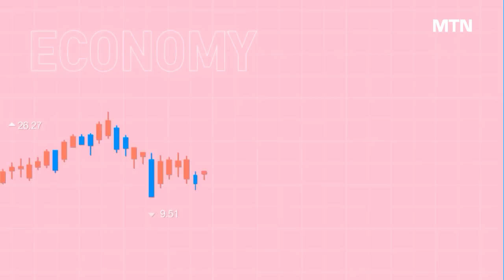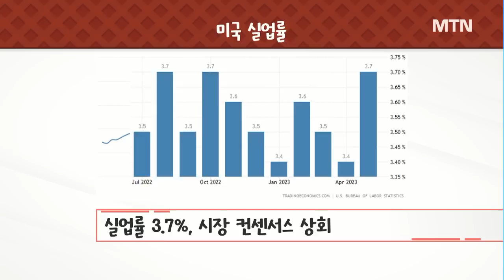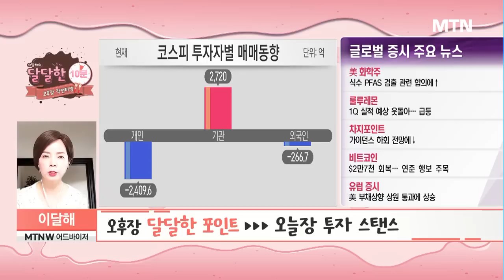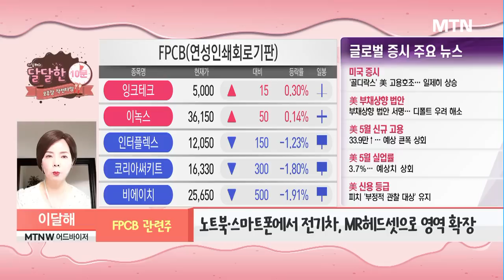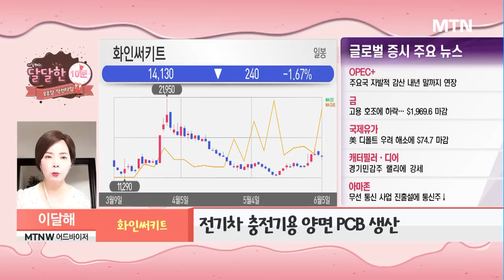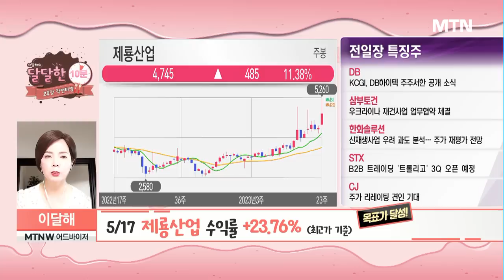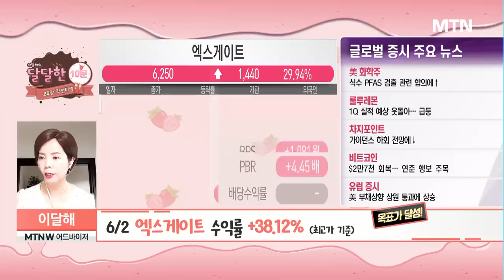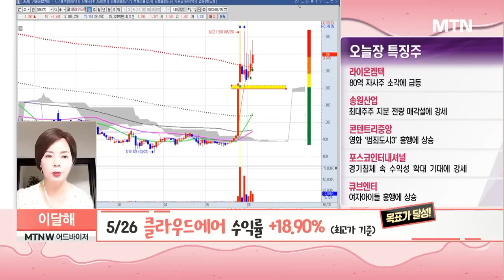[이달해의 달달한 10분] 반도체, AI, 전기차 충전기... PCB 수요, 대폭발 예상! '화인써키트' / 머니투데이방송 (증시, 증권)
06/05 오후장 작전타임

고용시장에서 발생한 특이점

▶달달한 공략 섹터 : FPCB 관련주
- 노트북·스마트폰에서 전기차, MR헤드셋으로 영역 확장
- 전기차 경량화 필수 부품, 매출 증가세
- 메타·애플 등 MR 헤드셋 경쟁 속 수요 증가 예상

▶달달한 공략주 : 화인써키트
- PCB 제조 전문기업
- 전기차 충전기용 양면 PCB 생산
- 반도체 업황 개선, AI 수혜 기대감

* 5/17 제룡산업 +23.76% (최고가 기준) 목표가 달성
* 6/2 엑스게이트 +38.12% (최고가 기준) 목표가 달성
* 5/26 클라우드에어 +18.90% (최고가 기준) 목표가 달성